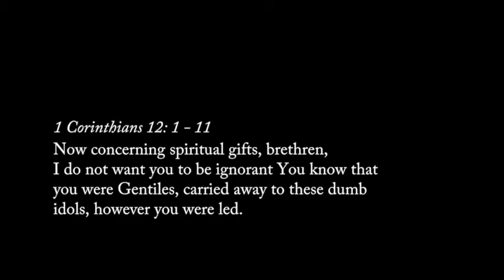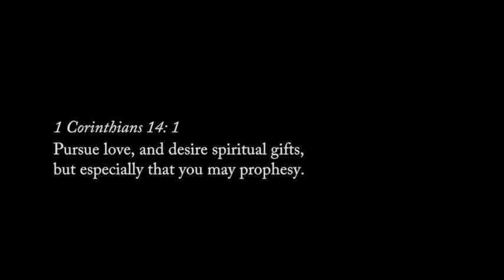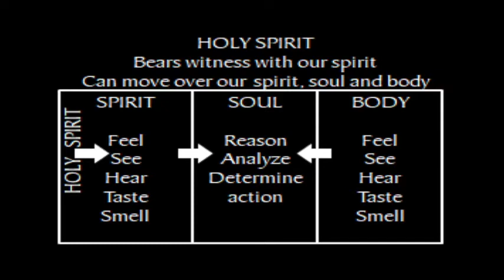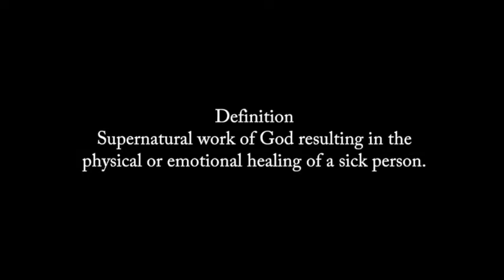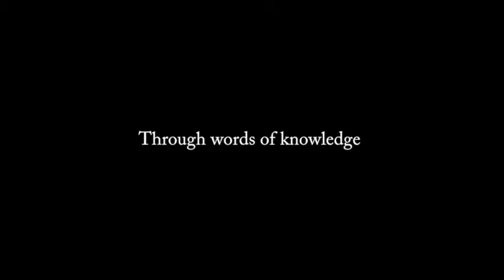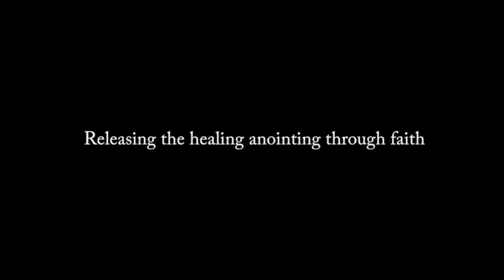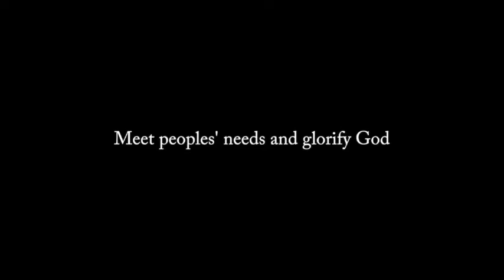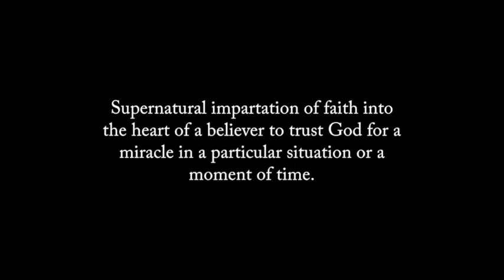Part-5: The Gifts of the Spirit : Power Gifts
We share insights on the three power gifts: gifts of healings, workings of miracles and faith. Learn how these are initiated and released.